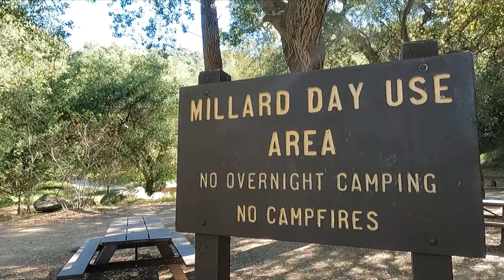I glad to find Fresh & clear water in * Millard Falls *